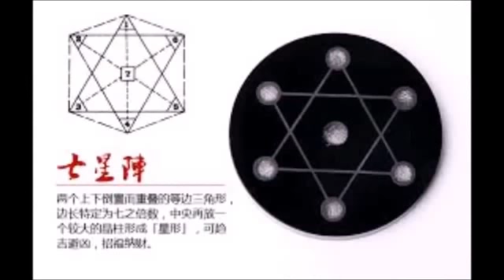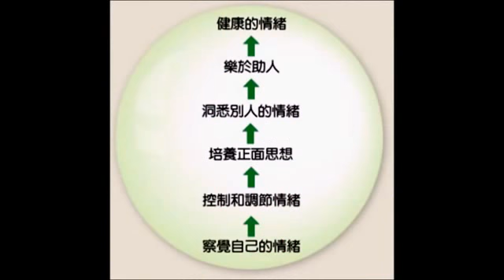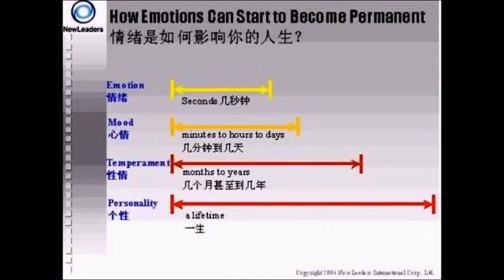【誰在吸收你的能量】ai đang hấp thụ năng lượng của bạn who is absorbing your energy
چه کسی انرژی شما را جذب می کند